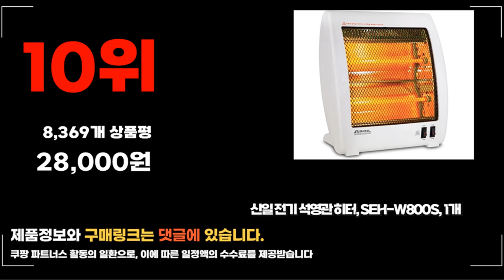2023년 usb히터 추천판매순위 TOP10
❤️❤️❤️ 요즘 인기있는 usb히터 구매 가격 평점 리뷰 정리해 봤어요! ❤️❤️❤️
[00:06]
10위. 신일 전기 석영관 히터 SEH-W800S 1개 [28,000원]

[00:11]
9위. 5V USB 온도 제어 스위치 3 단 [7,370원]

[00:17]
8위. 한일전기 캠핑용 가정용 사무실 미니온풍기 PTC히터 회전형 [47,800원]

[00:22]
7위. #[쿠팡수입] 시프이컴 석영관 전기 히터 CIF-FH03W [17,900원]

[00:28]
6위. 휴대용온풍기 USB 캠핑 차박 온풍기 미니 히터 [24,600원]

[00:33]
5위. 툴콘 모아캠핑 PTC 미니 팬히터 MF-3050 캠핑용 [30,800원]

[00:39]
4위. 삼림늑대 차량용 온풍기 12V 24V 미니 난방기 [19,000원]

[00:44]
3위. 홈플래닛 전기히터 NDFK1905 화이트 [33,990원]

[00:50]
2위. 홈플래닛 미니 전기 히터 NDFKT2101 [15,290원]

[00:55]
1위. 시프이컴 PTC 미니 온풍기 CIF-FH04W 우드 [19,900원]